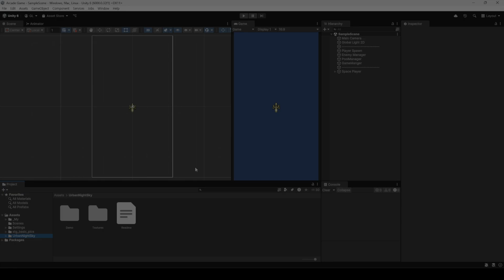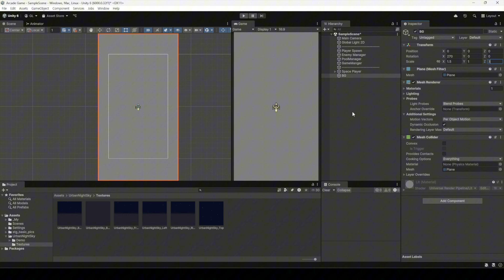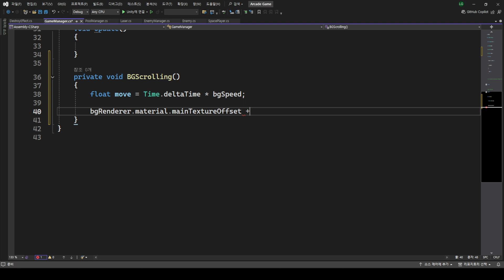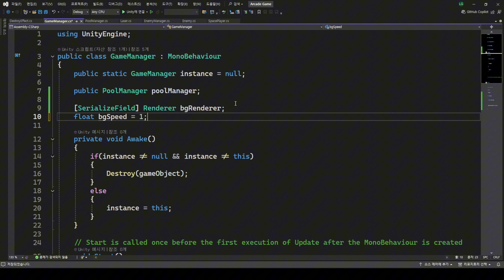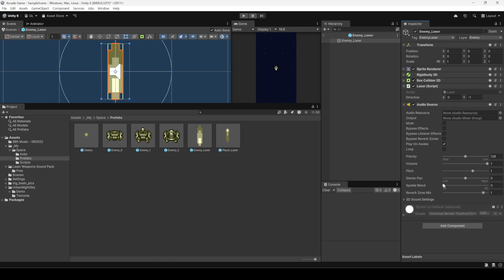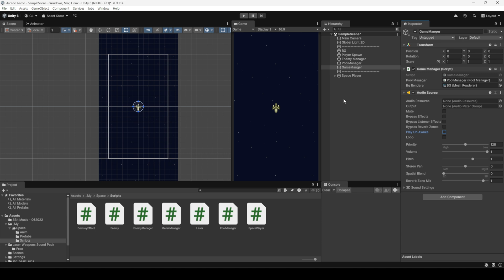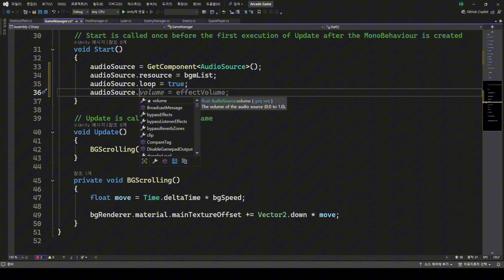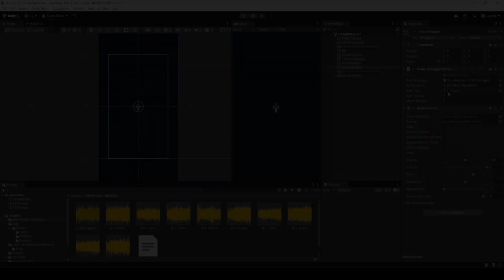[Unity] 유니티 6 게임 만들기 무작정 따라하기 ( 12. 무한 배경 스크롤 만들기, 사운드 적용하기)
무한 배경 스크롤 만들기, 사운드 적용하기에 관한 영상입니다.

강의에 사용하는 에셋

비행기 (Basic Pixel Art for Retro 2D Shooter) , 배경 (Urban Night Sky)

제가 판매중인 애니메이션 에셋
무료 버전

0:00 무한 배경 스크롤 만들기
4:54 효과음 적용하기
7:14 배경음 적용하기 및 코드 작성